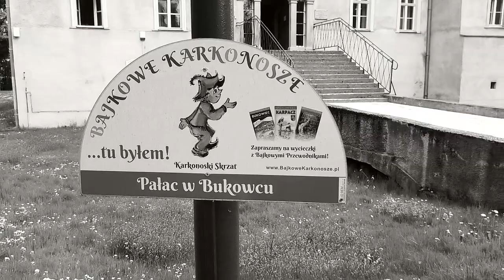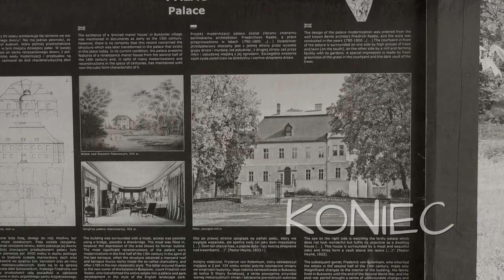Bukowieckie klimaty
Aby dotrzeć do pałacu trzeba z Jeleniej Góry kierować się na Mysłakowice, stąd na Kostrzycę, gdzie trzeba odbić na Bukowiec. Karpacz oddalony jest o 7 km, a Szklarska Poręba o ok. 20 km.